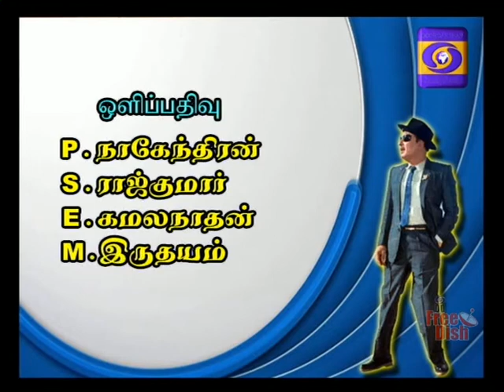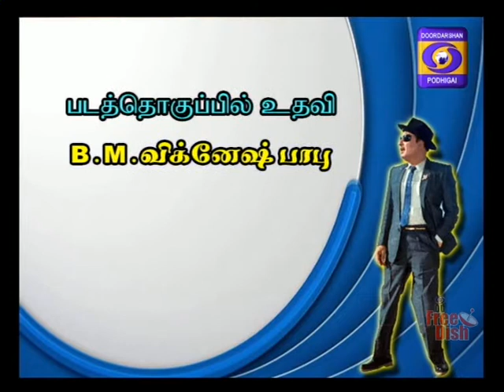DDK MADURAI MGR 100 28 10 2017